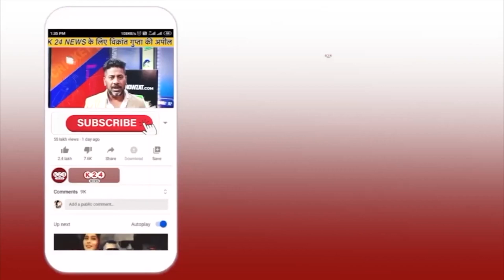CBI जांच न कराने की CM धामी ने बताई ये बड़ी वजह !! II CM Pushkar Singh Dhami II K 24 NEWS II